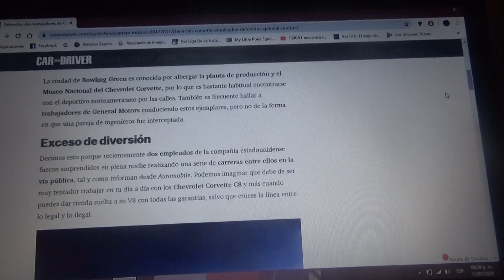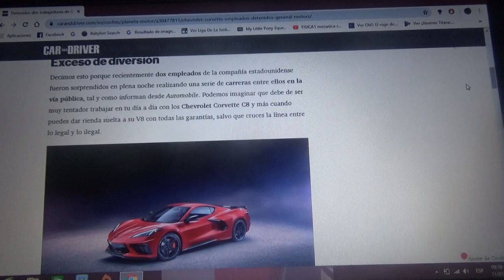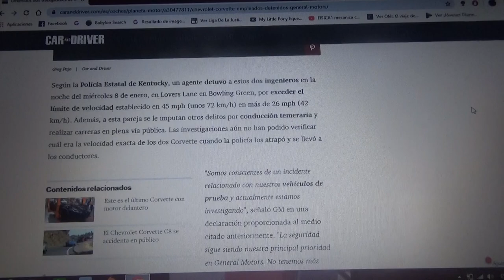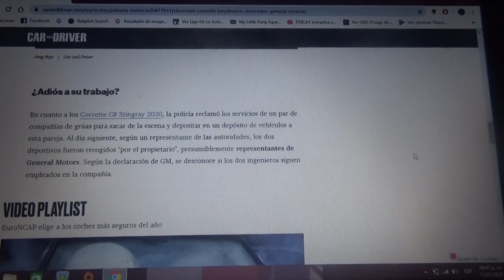Detenidos dos empleados de GM por correr con sus Chevrolet Corvette en la vía pública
La policía del Estado de Kentucky ademas de arrestar a los conductores se les confiscaron sus Corvette C8 Stingray por carreras clandestinas en la vía pública